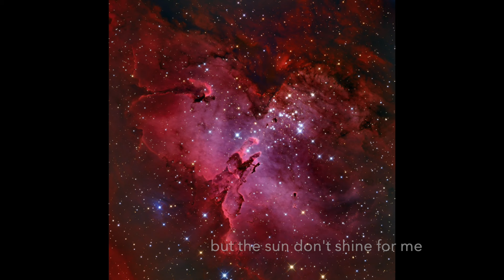Absence (Lyrics Video)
Absence by Tim Brannigan, Lyrics by Kim Fowley
Recorded at Brannigan Music Group, NYC

This song was meant to be a demo recording for another artist to sing. That never came together, but here’s the original demo I sang. It’s a little rough, but I still kinda dig it.
Kim was a great co-writer, co-producer, and mentor. RIP Kim. I miss you, man.
Peace, Love and best wishes always - Tim
Thank you so much for your support. It means everything!